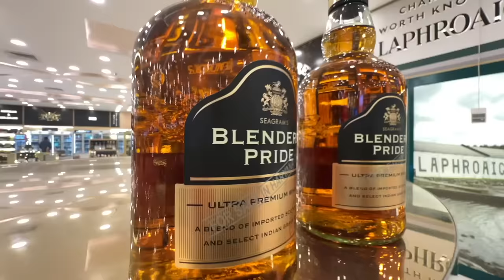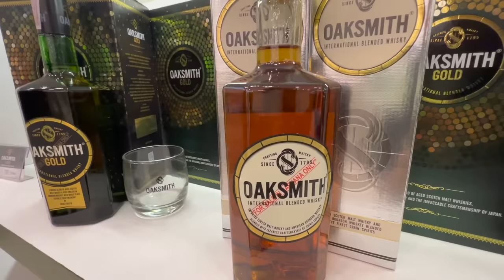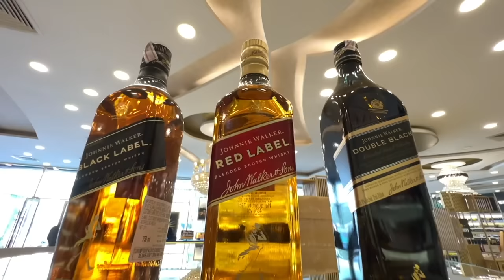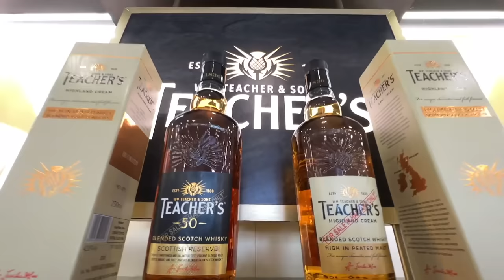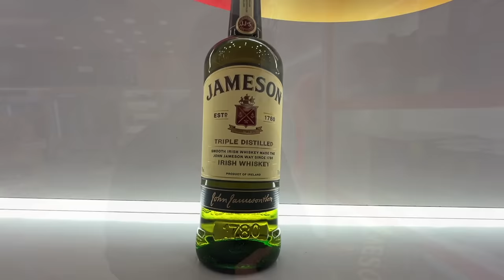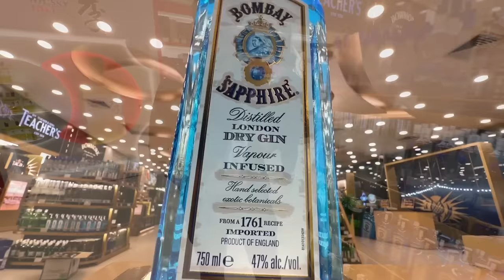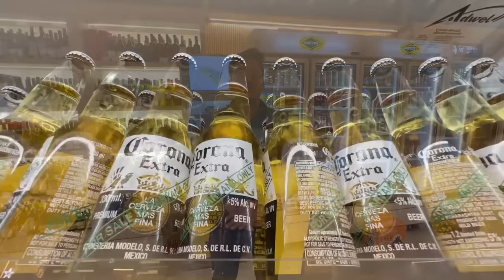Rs 800 Mein Red Label | Duty Free Se Sasti Alcohol | City Ka Theka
In this Video i am trying to find out how much discounts is been offered by this Store in Gurgaon (Gtown ,bristol chowk) during christmas and New Year and also this Wine shop is opened till 4 in the morning.
Also is wine store mein hain Duty Free Se Sasti Alcohol.

G-Town Wines, Adjacent to Bristol Hotel, Near Sikanderpur Metro Station, MG Road, Gurugram, Haryana 122001